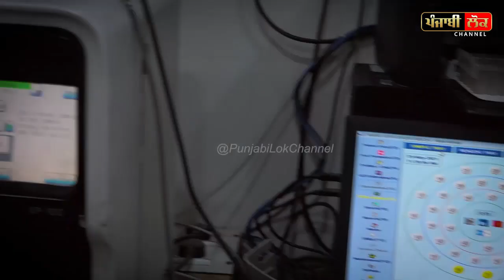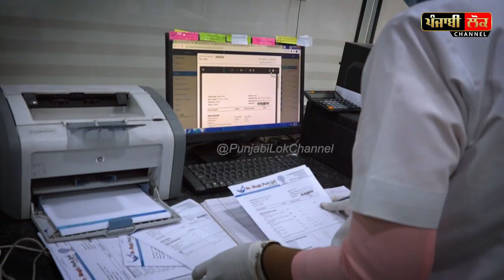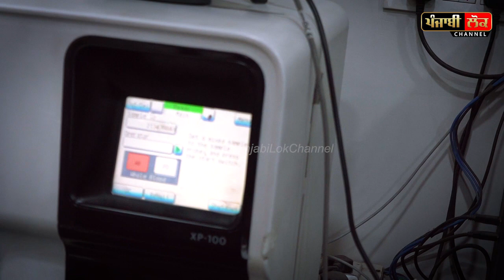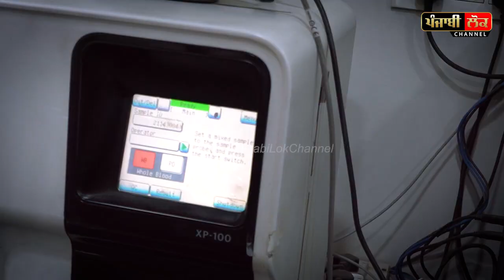ਬਲੈਕ ਫੰਗਸ ਦੀ ਬਿਮਾਰੀ ਕਿਉਂ ਹੈ ਲੋਕਾਂ ਲਈ ਐਨੀ ਖ਼ਤਰਨਾਕ? ਨੱਕ ਤੋਂ ਦਿਮਾਗ ਤੱਕ ਕਿਵੇ ਪਹੁੰਚ ਜਾਂਦੀ ਫੰਗਸ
black fungus , india , punjab , doctors , satnam singh , ropar , precautions , tests , lab